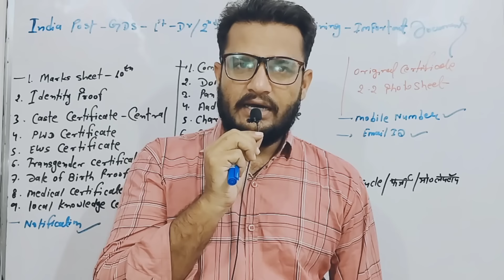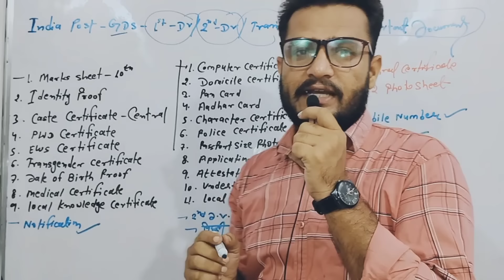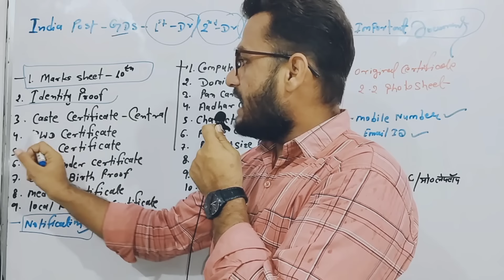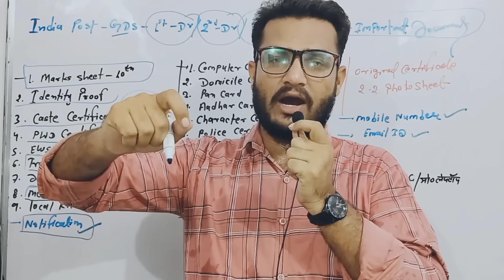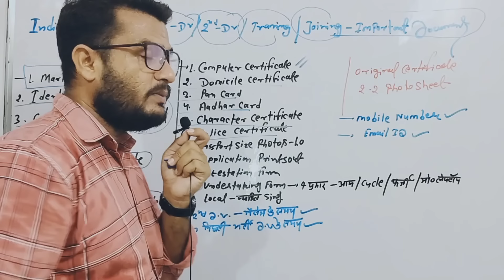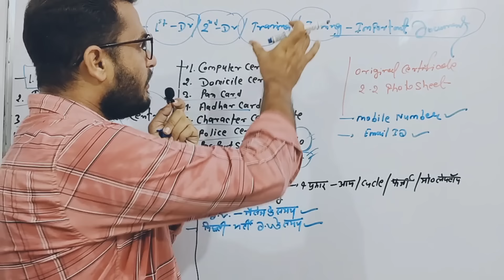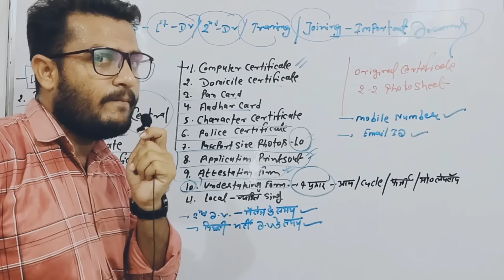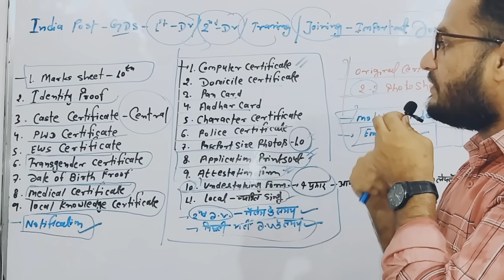India Post GDS 2024 Result Date GDS 1st Merit List Date | GDS DV Important Document 2024 GDSResult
India Post GDS 2024Documents Verification Date | GDS DV Important Document | GDS 2024  Document

India Post GDS Recruitment 2024 Medical Certificate | India Post GDS Vacancy 2024 DV GDS Bharti 2024 DV for 44228 Posts.India Post GDS Medical Certificate Requirement in Document Verification of India Post GDS schedule July 2024 Recruitment 2024 by ABHISHEK CLASSES Provisionally shortlisted applicants must report for document verification alongwith following photocopies of each documents. List of Documents required while document
(Original documents and two sets of self-attested)
Verification after declaring india post gds schedule July 2024 recruitment result 2024👇

1.Marks sheet 10th Class
2.Identity proof
3.Caste certificate(Central)
4.PWD certificate
5.EWS Certificate
6.Transgender certificate
7.Date of Birth Proof
8.Medical certificate issued by a Medical officer of any Government
Hospital/Government Dispensaries/Government Primary Health Centre etc.
(Compulsory) Certificate issued by the Competent Authority in respect of 9.knowledge of tribal/local dialects in case of engagement in the state of Arunachal Pradesh.

topic cover:-
gds document verification me kya document chahiye ,gds document required
india post gds expected cut off 2024
gds cut off 2024 Up
gds cut off 2024rajasthan
gds cut off 2024 bihar
gds cut off 2024mp
gds cut off 2024 hariyana
gds cut off 2024 panjab
gds cutoff 2024uttarakhand

Abhishek Jagarwad

🇮🇳Proudly Indian🇮🇳
Jai Hind🇮🇳